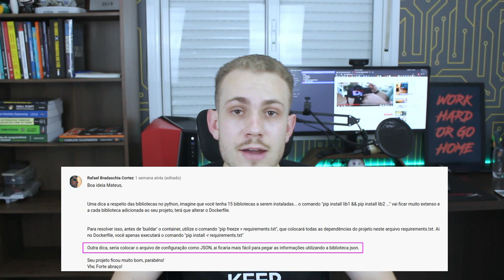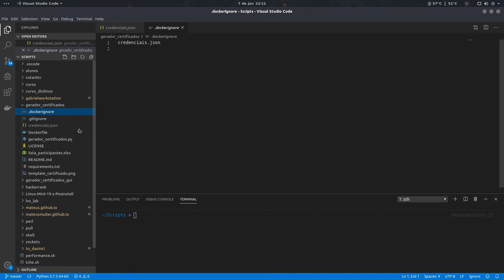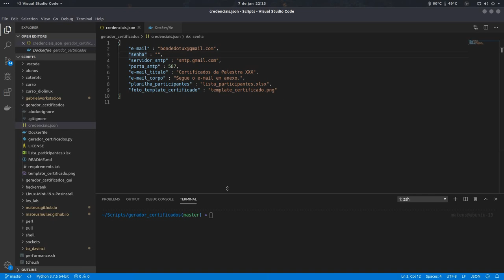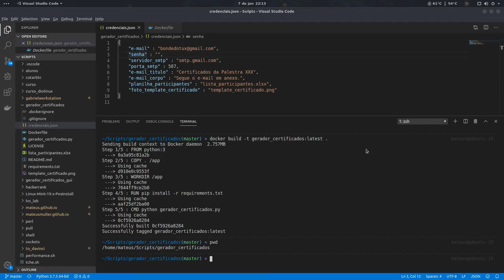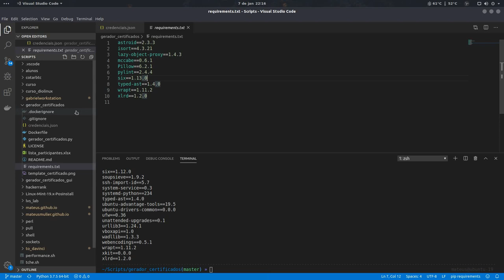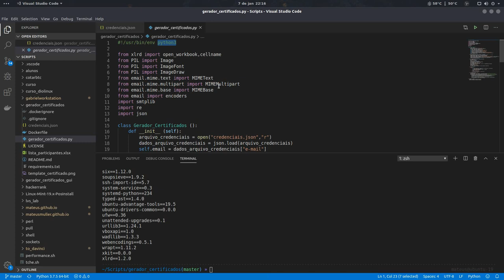PYTHON COM JSON, DOCKER VOLUMES E MUITO MAIS!!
Recebi inúmeras dicas de mudanças no meu script em Python, e como um bom ouvinte, fui lá e apliquei a maioria delas para melhorar código.

Pretendo aqui compartilhar as principais mudanças, como:

1. Uso da lib "json"
2. Docker volumes
3. pip freeze (requirements.txt)
4. dockerignore
5. Orientação a objeto... (será?)